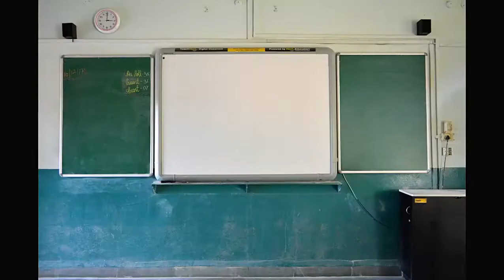SVPS School Memories - 2018 Batch - 12th standard farewell memories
School khatam ho raha hai Dosti nahi...

this is just an effort to bring back your school memories...:) hope you like it..

This video is specially dedicated to all the students who left their school and still miss those memories of school life :)

SVPS School Memories
2018 Batch
12th standard
farewell memories

Thanks for the support friends :)

B happy n GBU all